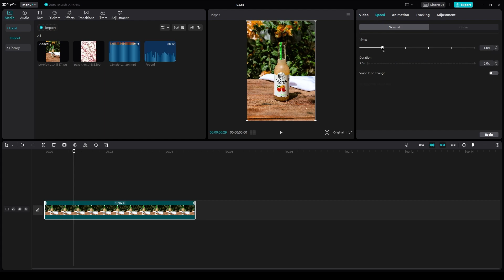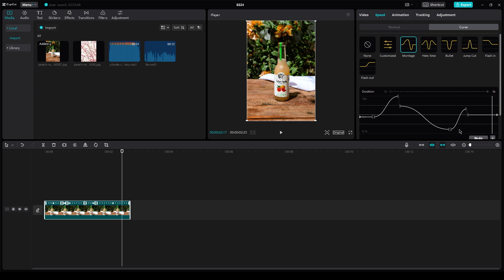CAPCUT PC Tutorial: How to Master the Speed Ramping Feature on Windows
Are you looking to add some creative flair to your videos? Look no further than CapCut's speed ramping feature! In this tutorial, we'll show you how to use this powerful tool to create dynamic and engaging video content on Windows.

From slow-motion to fast-paced action shots, the speed ramping feature in CapCut allows you to control the speed of your footage and add some wow-factor to your videos. Our step-by-step guide will walk you through the process of using this feature and provide tips and tricks to make your videos stand out.

Whether you're a beginner or an experienced video editor, this tutorial is perfect for anyone looking to enhance their video editing skills. So, grab your Windows device, fire up CapCut, and let's get started on creating some amazing videos with speed ramping!